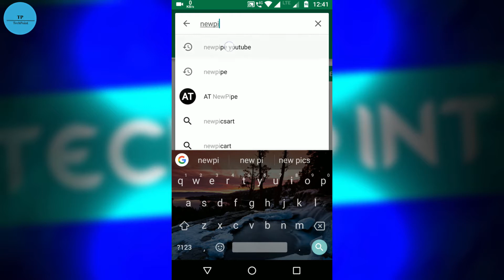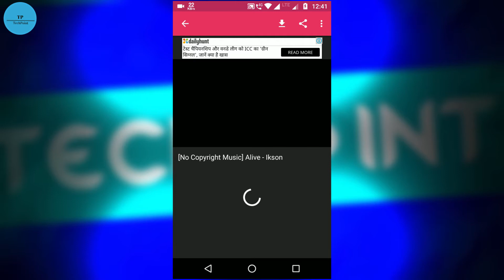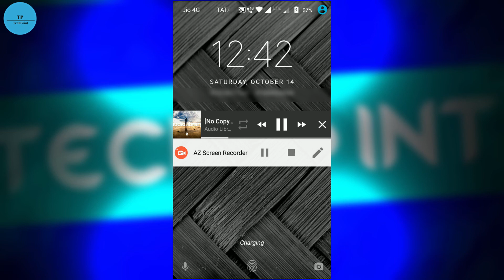How to play youtube video in background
Want to play youtube in background ! ! Watch this video and download  NewPipe Player 2017.